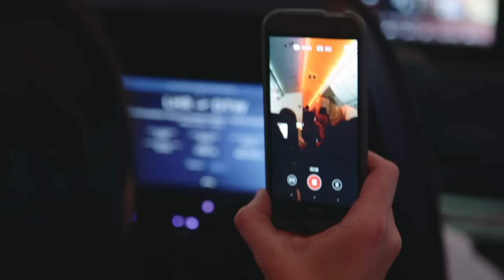Dancing in the Aisles!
Watch the amazing moment the cast of Motown the Musical treated our unsuspecting passengers to an impromptu performance on a flight to Detroit. or check out what the city has to offer yourself by booking your next adventure today